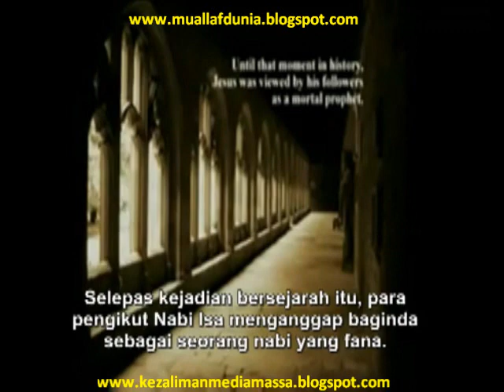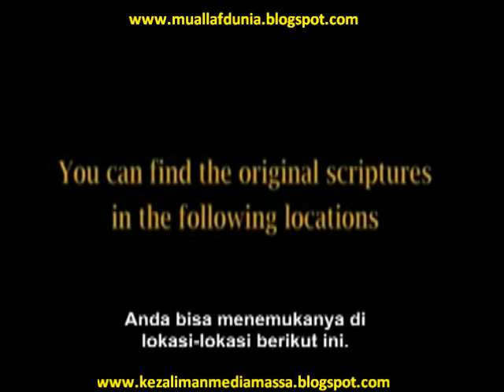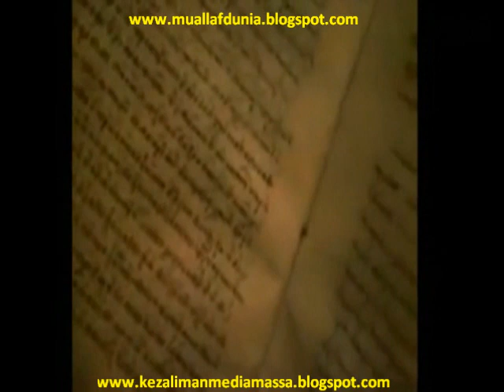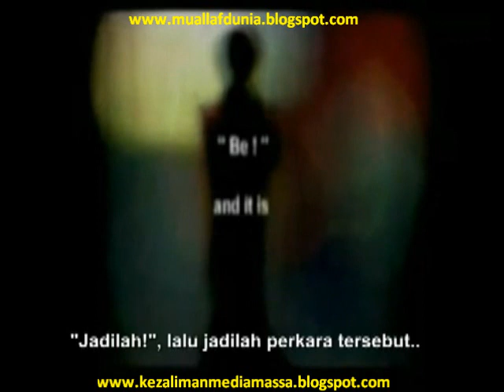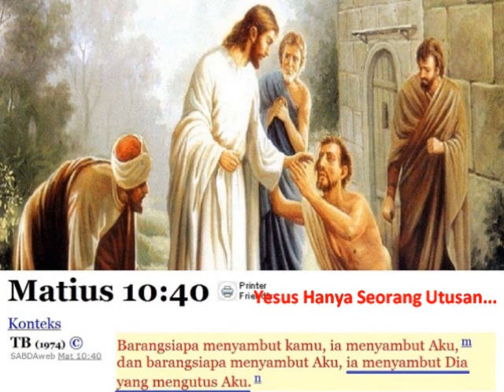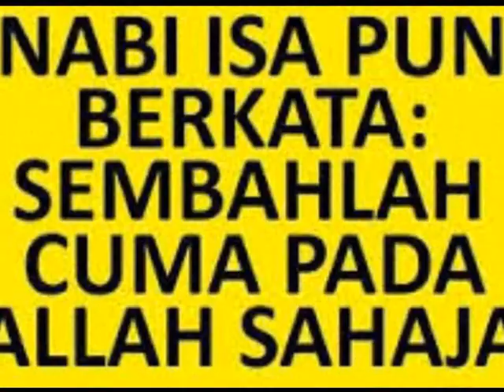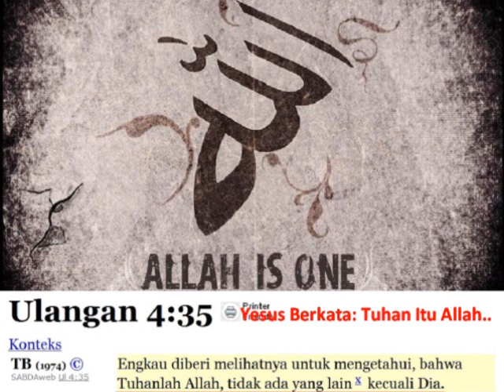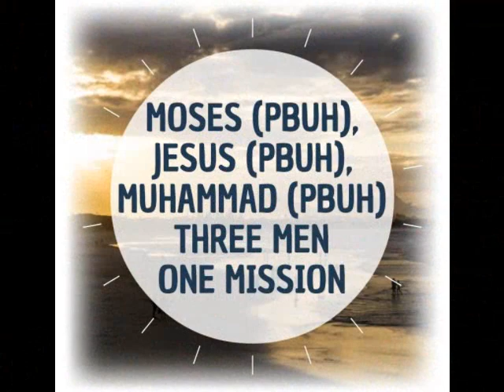THE DIVINE BOOK.. INJIL YANG SEKARANG TIDAK ASLI.. LALU DIMANAKAH KITAB INJIL YANG ASLI BERADA ?